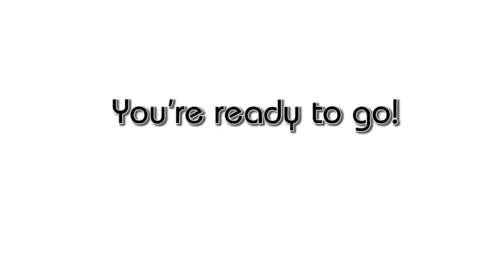NiTrac7 'PACE' Spin Bike' Assembly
Best Prices Guaranteed!

For fitness equipment at the lowest prices in New Zealand, No.1 Fitness offers you a huge range of exercise equipment.

Choose from hundreds of fitness machines online including Treadmills, Exercise Bikes, Cross Trainers, Spin Bikes, Rowing Machines, Home Gyms, Weights & more at the best prices GUARANTEED!